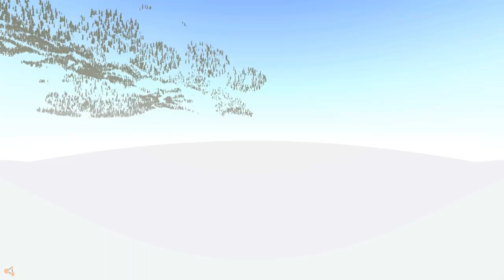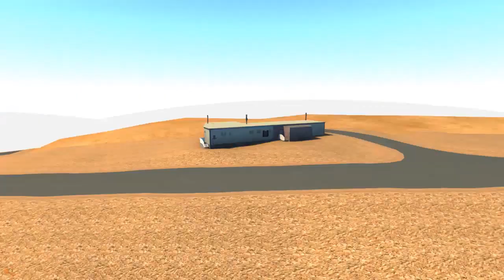Let's Play BeamNG Drive #299 | 1987 Golf MKII GTI Final [Alpha] [Deutsch] [HD]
Flawless Folge | '87 Golf GTI Final | Letzte 200er Folge :D